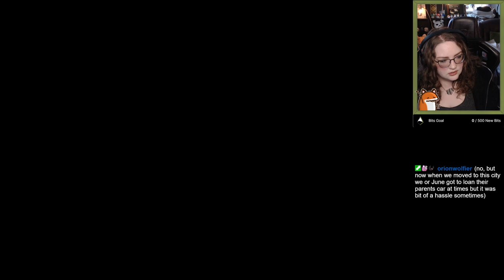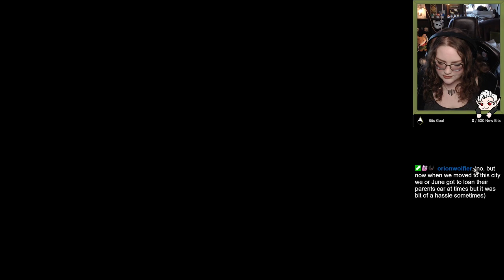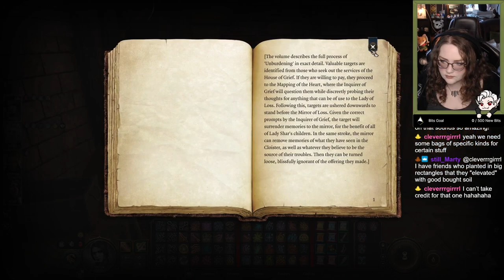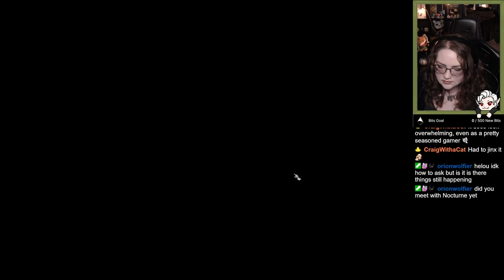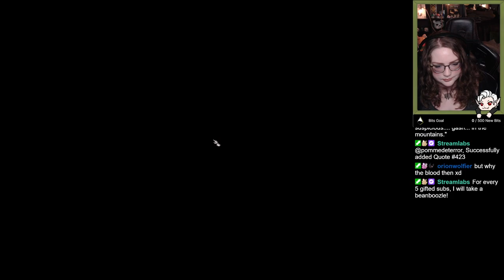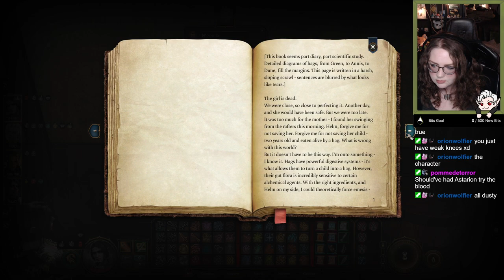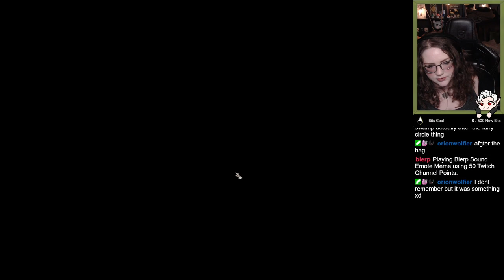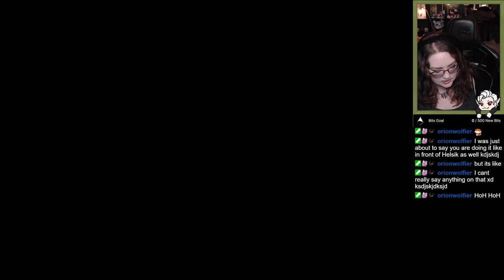Baldur's Gate 3: Dark Urge (Tactician) - DJ Shart's final mission, and Dribbles' parts reunited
Dark Urge Part 29:
Today we did something I had been dreading a bit, I was afraid this fight would take the entire stream. But turns out we also had time to find the rest of Dribbles as well!

Playing Baldur's Gate 3 for the second time on stream! This was a dono goal incentive and I was more than happy to get back into the game again, playing as the dark urge.
I chose a Lolth-Sworn Drow Sorcerer (Draconic Bloodline), and I'm not sure how comfortable I am potentially being a glass cannon, but we'll see!